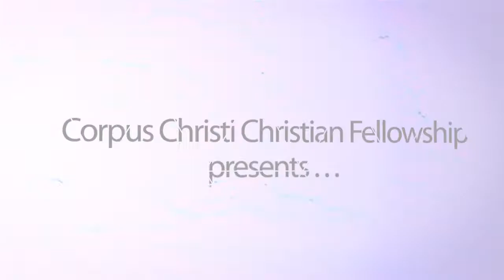Women's Life Summer Conference 2013 " Save The Date"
Pastor Donald G. Leavell

Telephone:
Church Office

6602 S. Staples St.

Office Hours: Monday -- Thursday 8:00am -- 5:00pm

SERVICE TIMES
Sunday 8:30am & 10:30am
Wednesday Evening-7:00pm

MINISTRY TIMES
Young Reformers- (18-35yrs)Tuesdays 7pm
Oxygen- (High School) Wed 7pm, Youth Building
Gravity- (Middle School) Sun 10:30am, Youth Building
CCCF Kids- (K4-5th grade) Wed 7pm, Sunday 10:30am
Nursery:  All Services
There is a place for you in one or more of our FELLOWSHIP CONNECTIONS.

Corpus Christi Christian Fellowship, Church, Word, Bible, Gospel, Pastor, Don, Leavell, Corpus Christi, Texas, Ministry, Praise, Christ, CCCF

Corpus Christi Christian Fellowship Church Word Bible Gospel Pastor Don Leavell Texas Ministry Praise Christ CCCF